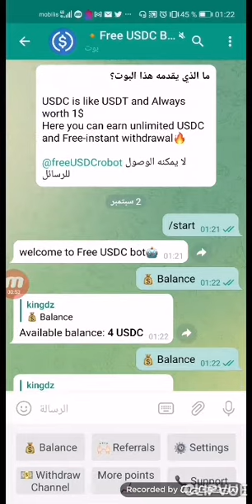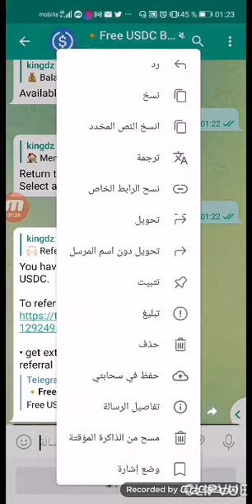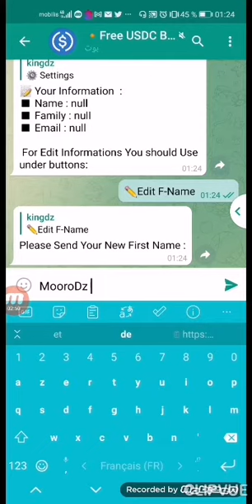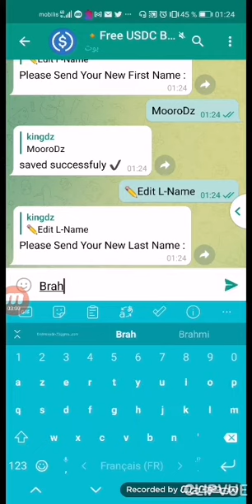ايدروب لعملة USDC 4 شارك رابط الإحالة لكي تجني اكثر ويستفيد اصدقائك